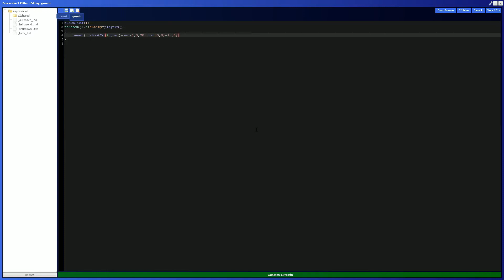Маньяк порешал всех на районе, жесть убийства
ф